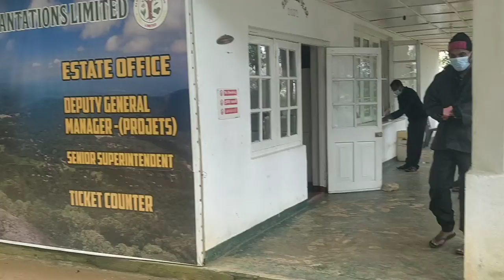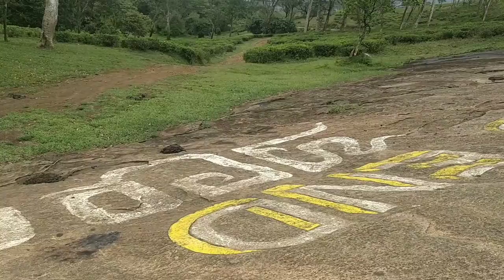Hulangala Mini World's End